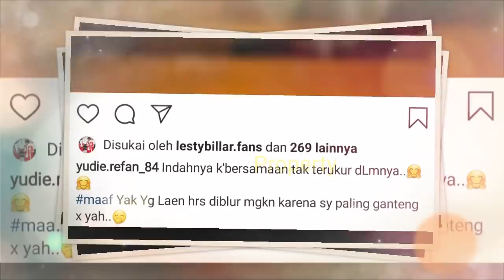AKHIRNYA Tercyduk Ayah, Ibu BILLAR dan KLRG LESTY di Sangkan HURiP Bandung, MOMEN KEUWUWAN LESLAR!!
Jangan Lupa: _
Thankz!!..